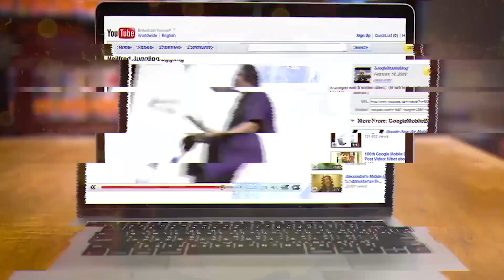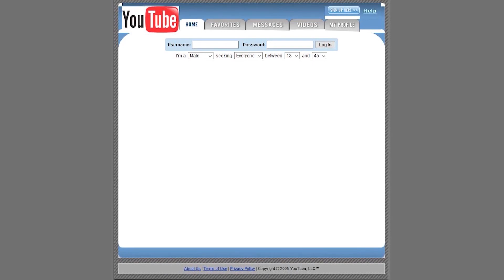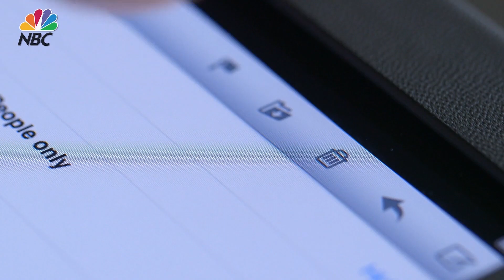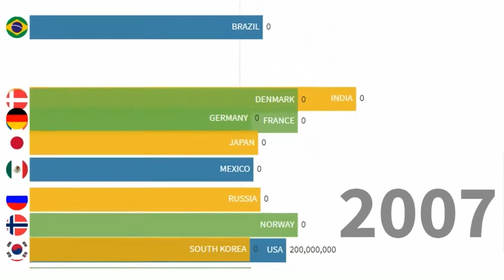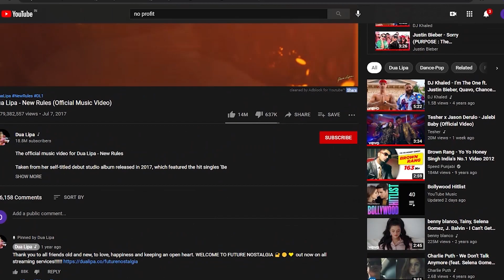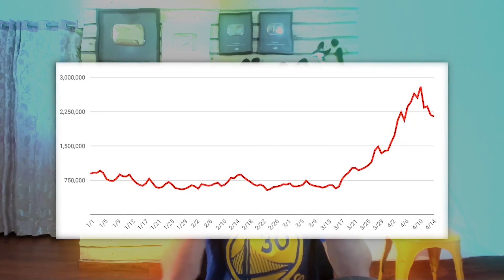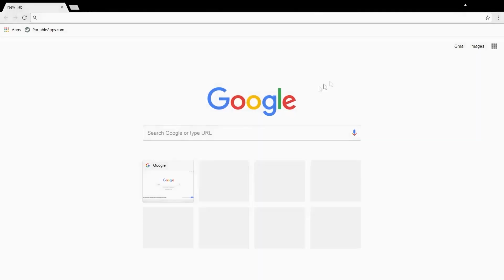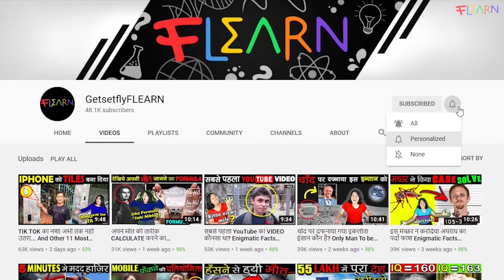कैसे YOUTUBE एक DATING APP से INTERNET का बादशाह बना? How Youtube Became Internet Video Giant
Hello, Flearners Nikita is back! And did you know? Youtube founders had originally planned to make Youtube a dating website? But then later on they changed it into a video streaming platform and failed miserably. Many legal cases were filed against Youtube. Wonder why? And you know what's more surprising despite having so many legal cases impending, Google still purchased Youtube from its founder's in 10,000 crore rupees! Now, why would Google do that? And today with more than 500 hours of video uploaded every minute and over 1 billion hours watched every day, Google’s YouTube is the world’s second-largest search engine. So the next question that comes to our mind is, how did Google make a failing video streaming platform Youtube, the video giant of the world?